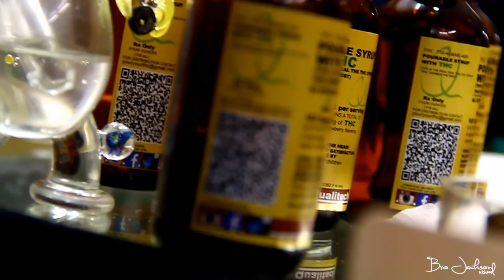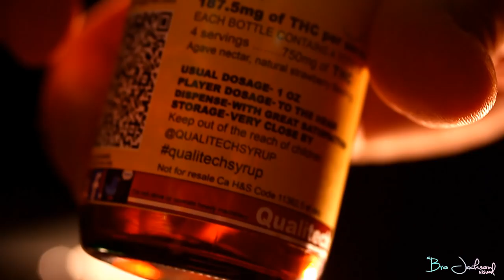Green R Fieldz ft Yukmouth Feel Naked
Green R Fieldz and Yukmouth perform "Feel Naked"
Shot/Directed/Edited by BRO JACKSON and the CREW